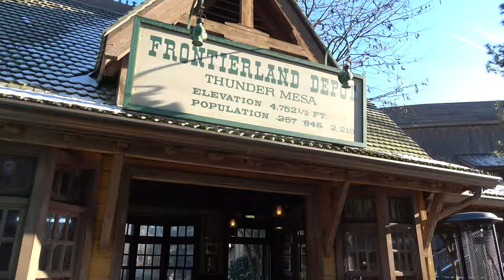Disneyland Paris Railroad Full POV Ride Experience with SNOW - Winter 2024 - Grand Circle Tour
This is our full Disneyland Paris Railroad POV ride with snow from January 2024! We took a grand circle tour from Frontierland through Fantasyland and Discoveryland, to Main Street U.S.A. and back to Frontierland. Views include Sleeping Beauty Castle, Space Mountain and "it's a small world"  - and snow.